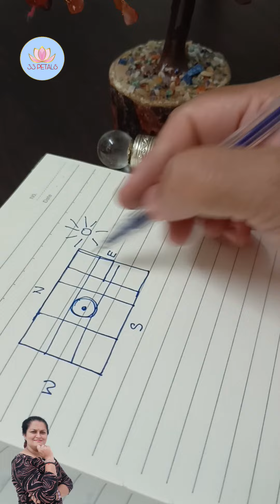How to check out correct direction of your vastu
Hi Viewer,

In this video, I have tried to explain how we can check out the perfect direction of your vastu, plot or office.
I also do vastu Fengshui Consultation